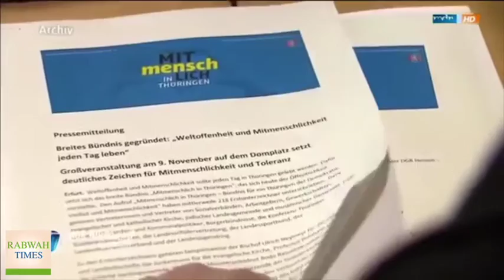Deutsch: Protests against building of Mosque by Ahmadiyya in Thuringia, Germany